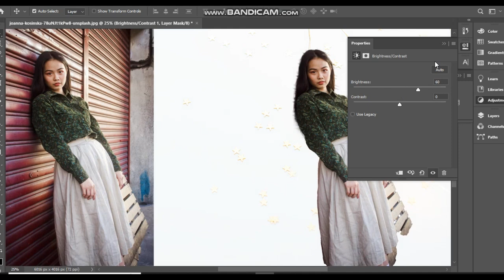Joint Photo In very Easy Way 2023 Trick By Smosii Tech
Trending hdr searches,
hdr video,
viral video of hdr